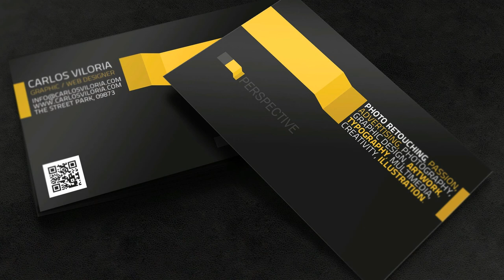Interview with Olympia Stone about “Actually Iconic: Richard Estes” | Naples Film Festival 2020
Interview with Director Olympia Stone about the film “Actually Iconic: Richard Estes”

This is an interview from the Naples Film Festival in Naples Florida with That Nerd Show. PRODUCED by Marcus Blake